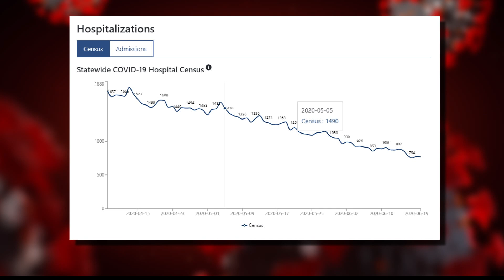Coronavirus update - June 20, 2020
The state has topped 42,000 cases of COVID-19 after another 400 people tested positive today.